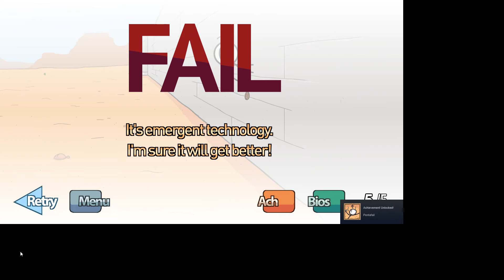the Henry Stickmin Collection Eip 1 - Breaking the Bank